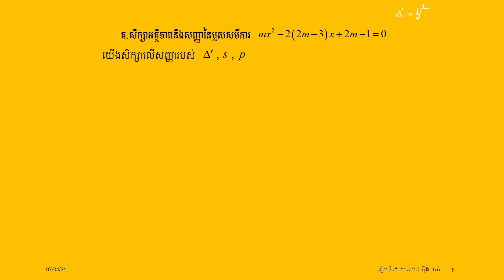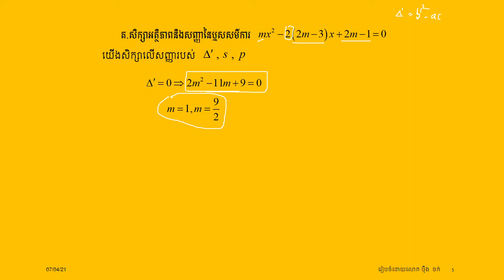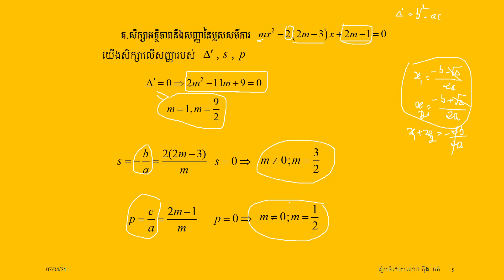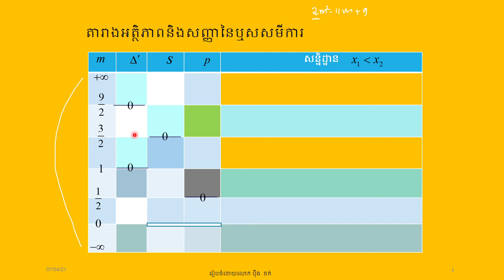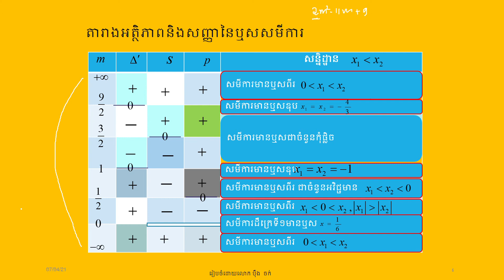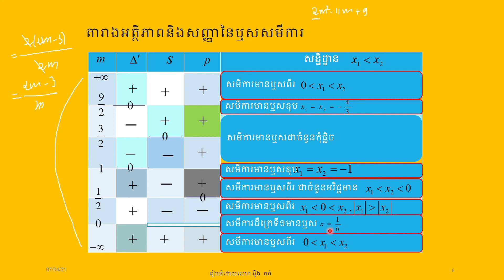រៀនតាមអនឡាញវីដេអូ ទី៣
វីដេអូនេះបង្ហាញប្អូនៗអ្នកសិក្សានូវគន្លឹះ របៀបសិក្សាអត្ថិភាពនិងសញ្ញានៃឫសសមីការដឺក្រេទី២